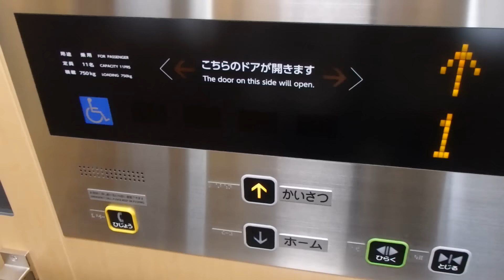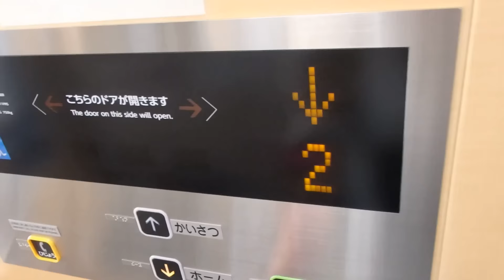HAPPY ELEVATOR! 青梅線東中神駅構内 東芝製エレベーターTOSHIBA Traction Lift/Elevator Tokyo Japan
青梅線東中神駅2番線ホーム・コンコースのスペーセルGRII(TM)仕様の駅舎用エレベーターです。1番線側も同じ構造のエレベーターが設置されています。
動画の最初は2階コンコース部分の乗り場で、乗るのは1階ホームから乗ります。各階でエレベーターの設置状況の都合で乗り場ボタンのデザインが異なります。

過去に使用していた跨線橋のエレベーターは こちら

風の強い日・花粉の多い日だったたのでそのところはご容赦ください。

設置(establishment/投入服務年份) : 2017.3
製造メーカー・機種(Brand and typeBrand/保養商,型) : 東芝エレベータ "スペーセルGRII(TM)" (TOSHIBA ELEVATOR "SPACEL-GRII")
履歴(History) : オリジナル（original）
用途(for/使用) : 乗用(Passenger)
定員(Persons/載重量（人）) : 11
積載(Load/載重量（公斤） : 750kg
出入口数(Number of Doorway) : 2
不停止(pass) : なし
運転方式(Drive type) : マシンルームレスロープ式/機械室レスロープ式(Traction,Room-less)
場所(Location/地址) : 東京都昭島市 (Akishima city, Tokyo, Japan)